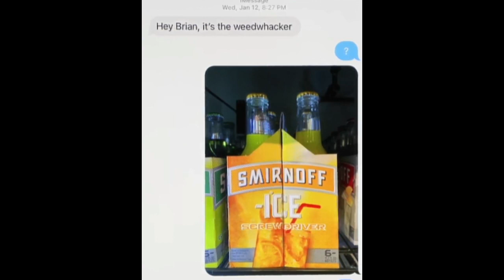Weed Whacker, Salacious Texts, and a Upgraded Phone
I summarize Brian Higgins on the stand in Day 17 of the Karen Read Trial.  He testifies about what happened that night and morning, then talks about how he met Karen, how he kissed Karen and then how it almost lead to an affair.  The day ends with the discussion if Brian Higgins committed a federal crime by using FBI resources for personal gain.

True Crime
John O'Keefe
Trial coverage